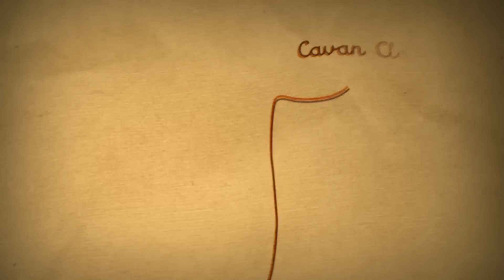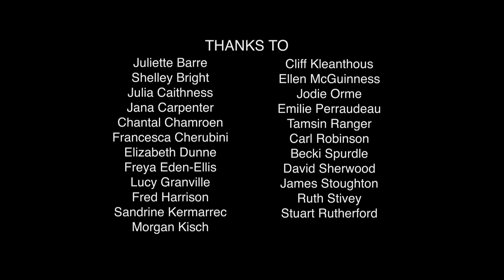BLIND DATE short film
"Funny, moving, and quite simply, the best short film of the year" - Celluloid Heroes Radio, 2011.
Winner of Audience Awards at Los Angeles Film Festival '11 and Austin Film Festival '10.
UK Film Council Completion Fund recipient 2010.
"an almost flawless short, avoiding romantic comedy cliché to produce something genuinely funny, genuinely touching." - eyeforfilm.co.uk